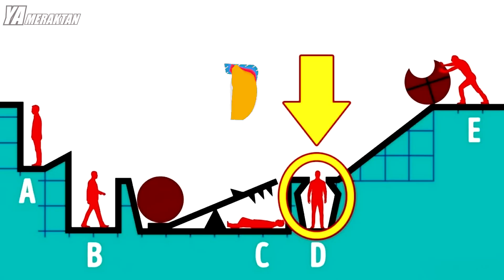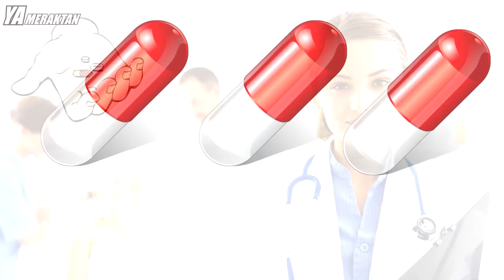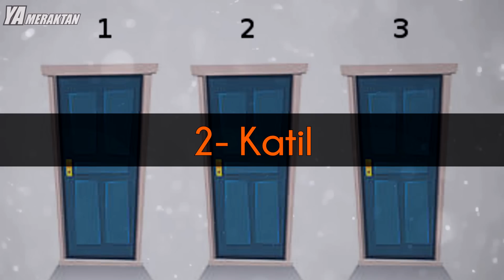Sizi Zorlayacak 6 KAFA KARIŞTIRAN Zeka Bulmacası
Sizi Zorlayacak 6 KAFA KARIŞTIRAN Zeka Bulmacası. Zeka soruları bizleri düşündürürken aynı zamanda eğlendirir. Birazdan göreceğiniz soruları iyi dinleyin ve cevaplarını bulmaya çalışın.

YA MERAKTAN